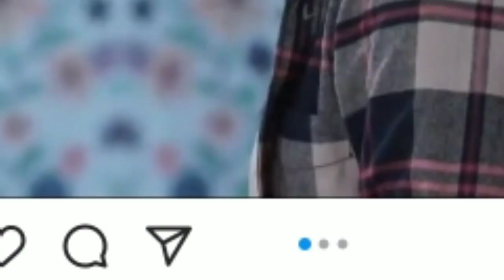HAICO VAN DER VEKEN UNGKAP ADEGAN PALING SULIT KETIKA AKTING DI SC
Assalamualaikum.